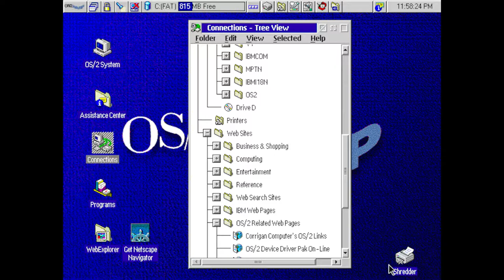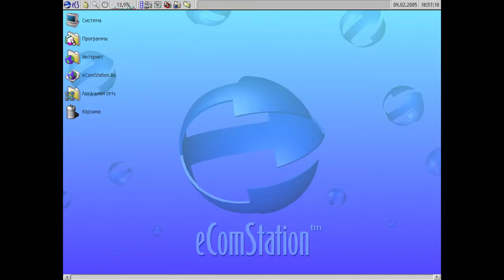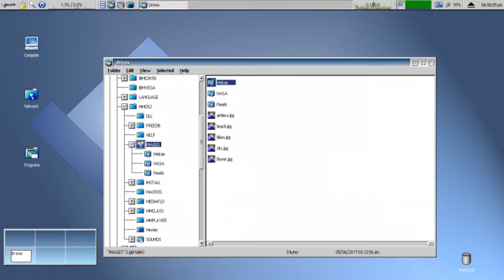ArcaOS 5.0.4: An overview and history of OS/2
Today we discuss ArcaOS 5 and a history of OS/2 from beginning to modern times.

Arca Noae

Lews Rosenthal Interview

Bryan Lundukes Review of ArcaOS

Channel Links

Linspire

Freespire

PC/OpenSystems LLC